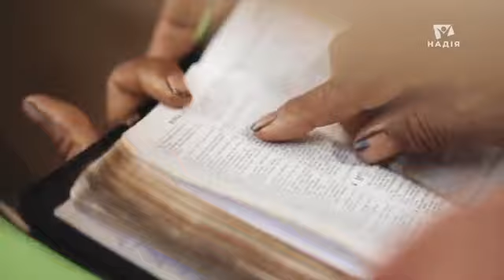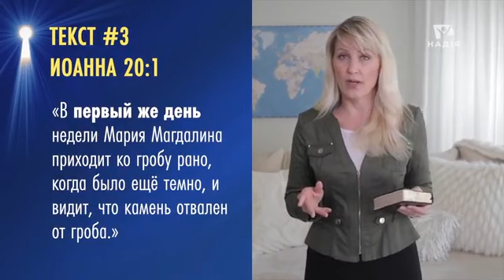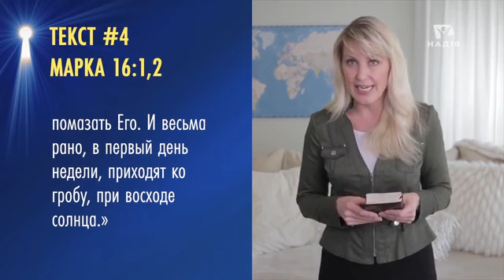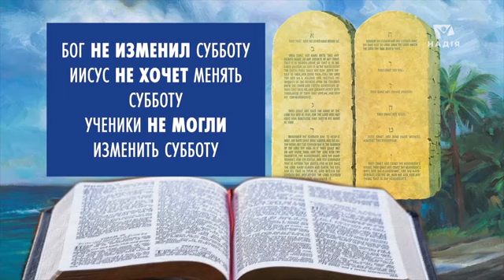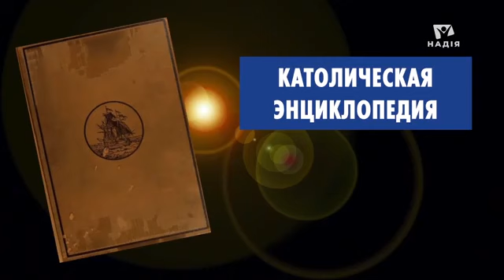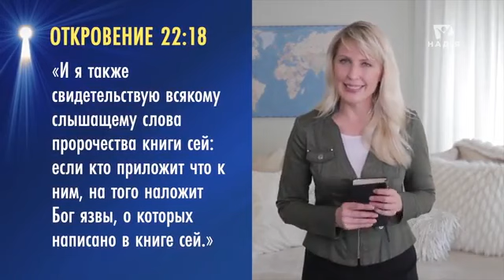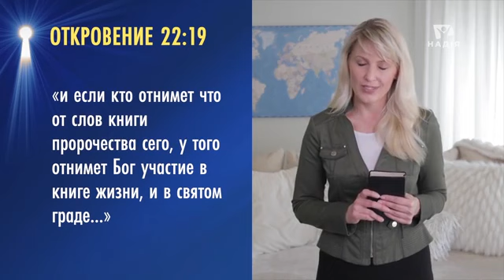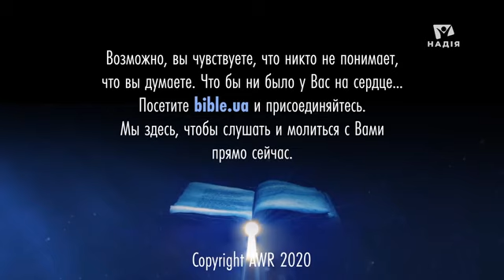ПОДДЕЛКА Одна из самых больших мистификаций в христианстве Раскрывая тайны би